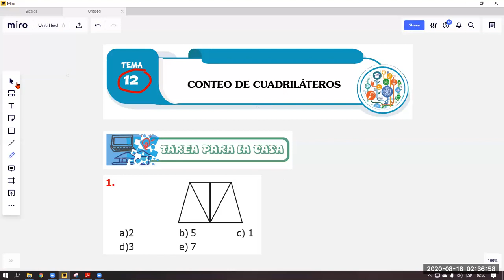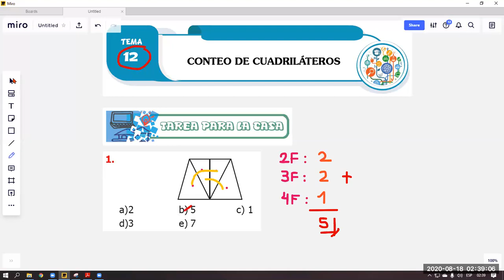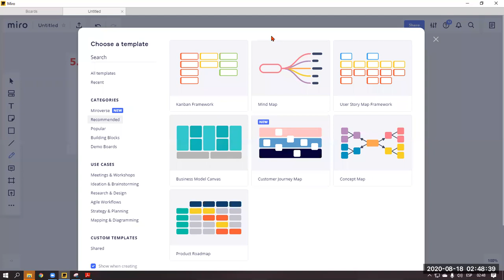PRIMARIA | 5TO GRADO | RM | TEMA 12 | CONTEO DE CUADRILÁTEROS | MARCOS VARILLAS